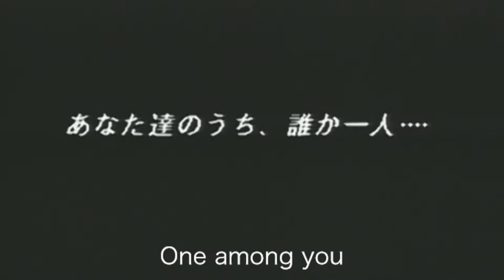Let's Play Chrono Trigger [BLIND] - Part 19: Stop the Clock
Intrepid hero Crono and friends fight for their lives.